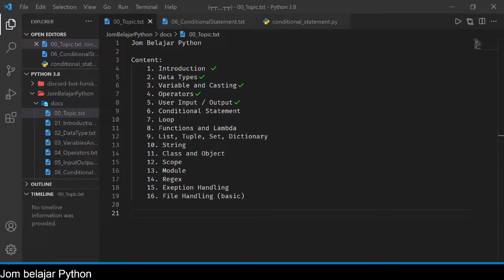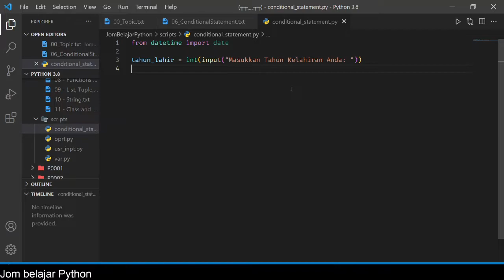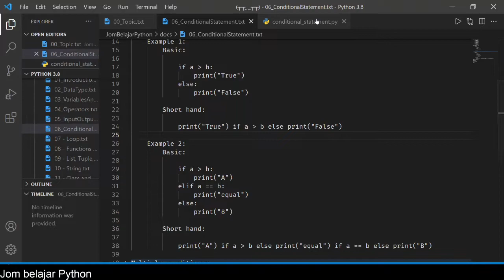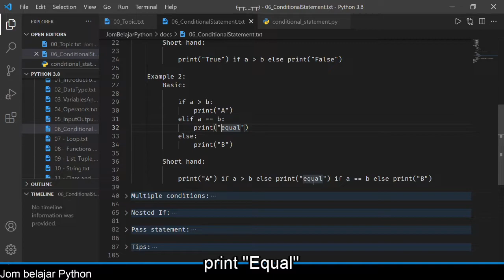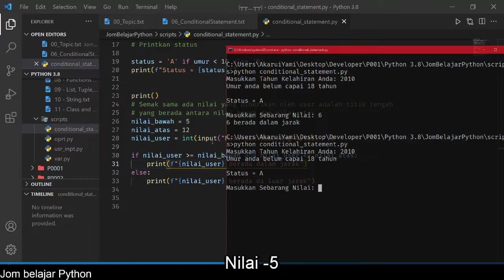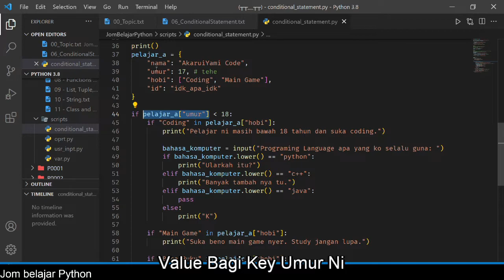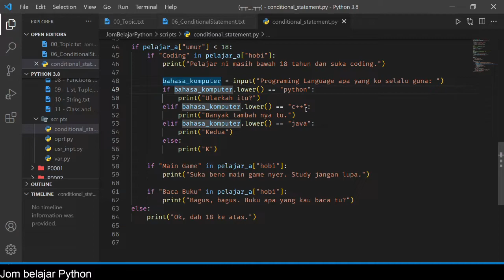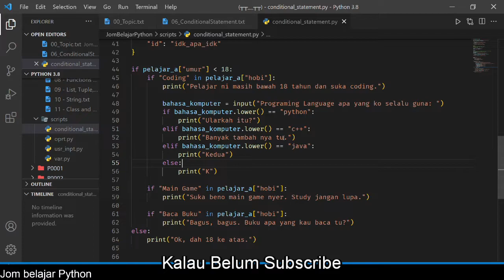[Python] Jom Belajar Python - Conditional Statement [JBP 5]